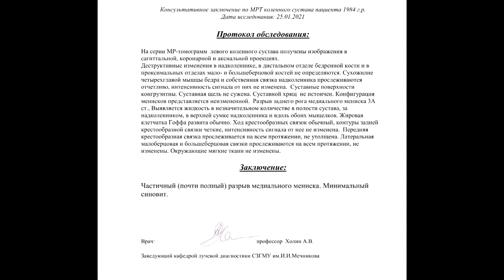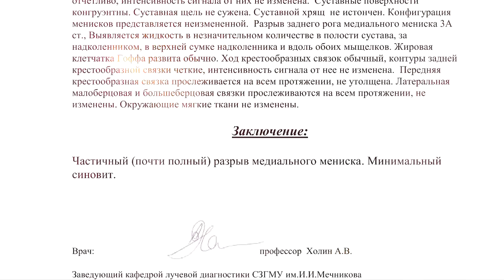Почти полный РАЗРЫВ МЕДИАЛЬНОГО МЕНИСКА 3 степени stoller 3 на РАСШИФРОВКЕ МРТ коленного сустава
✍️ Для исключения частичного РАЗРЫВА МЕДИАЛЬНОГО МЕНИСКА 3 степени (по stoller 3) заполните форму онлайн-заявки на повторную расшифровку МРТ коленного сустава.

💻 Обратитесь к ВИДЕОИНСТРУКЦИЯМ для отправки архива с DICOM снимками коленного сустава через сеть интернет

🗣 От ПАЦИЕНТА:
"Летом 2019 года играя в мини-футбол подвернул колено. МРТ показало разрыв медиального мениска. 1,5 года не играю, только ЛФК. В феврале 2021 сделал повторное обследование - произошли изменения. Интересует еще одно мнение."

📱 ЗАКАЖИТЕ повторный пересмотре DICOM снимков МРТ коленного сустава с диска по тел.
🎞 ВИДЕО С РАСШИФРОВКОЙ СНИМКОВ МРТ коленного сустава стоимостью 500 руб. в дополнение к базовому описанию будет готово в течение 10-14 часов.

▶️ Консультативное ЗАКЛЮЧЕНИЕ по МРТ коленного сустава пациента 36 лет

ПРОТОКОЛ ОБСЛЕДОВАНИЯ:

На серии МР-томограмм  левого коленного сустава получены изображения в сагиттальной, коронарной и аксиальной проекциях.
Деструктивные изменения в надколеннике, в дистальном отделе бедренной кости и в проксимальных отделах мало- и большеберцовой костей не определяются. Сухожилие четырехглавой мышцы бедра и собственная связка надколенника прослеживаются отчетливо, интенсивность сигнала от них не изменена.  Суставные поверхности конгруэнтны. Суставная щель не сужена. Суставной хрящ  не истончен. Конфигурация менисков представляется неизмененной.

Разрыв заднего рога медиального мениска 3А ст. Выявляется жидкость в незначительном количестве в полости сустава, за надколенником, в верхней сумке надколенника и вдоль обоих мыщелков. Жировая клетчатка Гоффа развита обычно. Ход крестообразных связок обычный, контуры задней крестообразной связки четкие, интенсивность сигнала от нее не изменена.  Передняя крестообразная связка прослеживается на всем протяжении, не утолщена. Латеральная малоберцовая и большеберцовая связки прослеживаются на всем протяжении, не изменены. Окружающие мягкие ткани не изменены.

⏩ ЗАКЛЮЧЕНИЕ:
Частичный (почти полный) разрыв медиального мениска. Минимальный синовит.

®️ Частичный (почти полный) разрыв медиального мениска и минимальный синовит при повторном пересмотре МРТ отразил во втором мнении врач лучевой диагностики проф. Холин Александр Васильевич , доктор м.н., зав. кафедрой СЗГМУ им.И.И.Мечникова (С-Пб).

❌ РАЗРЫВ ЗАДНЕГО РОГА МЕДИАЛЬНОГО МЕНИСКА - особая травма коленного сустава, при которой наблюдается повреждение расположенного между суставными поверхностями бедренной и большеберцовой кости хряща – медиального мениска, а точнее его заднего конца.

🗒 ПРИМЕРЫ МРТ заключения по снимкам DICOM для подробного ознакомления на , в т.ч. при разрыве медиального мениска по stoller 3 и минимальном синовите коленного сустава.

Разрыв медиального мениска 3 степени – выраженный разрыв, приведший к отрыву фрагмента заднего рога медиального мениска от его основной части.

⛔️ ФАКТОРЫ РИСКА при разрыве медиального мениска:

⚪️ контактные виды спорта: футбол, теннис, баскетбол, волейбол, горные лыжи и др.;
⚪️ дегенеративные (возрастные) изменения колена у пожилых людей, что увеличивает риск разрыва мениска даже при незначительной травме;
⚪️ проблемы с весом.

🔎 Как пересматриваются снимки МРТ при разрыве заднего рога медиального мениска 3 ст. с отправкой PDF документа на е-mail смотрите на

СИНОВИТ КОЛЕННОГО СУСТАВА – это воспалительный процесс, ограниченный пределами оболочки сочленения нижней конечности. Характерной чертой развития патологического процесса является скопление жидкости в суставе, что существенно снижает функциональные возможности колена.

👨‍👩‍👧‍👦 ОТЗЫВЫ ПАЦИЕНТОВ, получивших у нас расшифровку МРТ коленного сустава за 1 500 руб. в виде PDF заключения на e-mail в течение 4-5 часов после обращения собраны на , в том числе и с описанием разрыв медиального мениска 3 степени.

🔥 ПРИЧИНЫ синовита коленного сустава

➖ наличие тяжелого заболеваниям системного характера;
➖ повышенная двигательная активность;
➖ расстройства обменных процессов;
➖ чрезмерные физические нагрузки;
➖ повтор монотонных движений, травмирующих соединительные ткани.